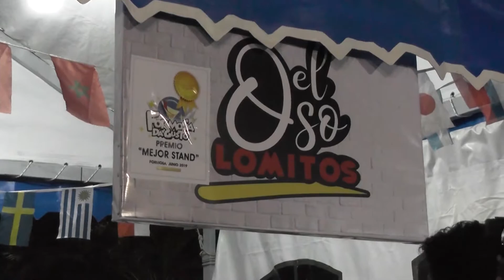Formosa Empresarial | Guillermo Arevalo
Entrevista al contador Guillermo Arevalo, gerente general de la ADE, en Formosa Da Gusto. Comentando sobre los resultados de la VIII edición de Formosa Da Gusto.

Conducción: Verónica Romero, Félix Benitez.
Cámara: Enrique Areco.
Edición: Santiago Minerva, Enrique Areco.
Diseño Gráfico: Lourdes Rodas.
Publicidad: Melina Quiñones, Sofía Castillo.

Responsable: Félix Benitez.